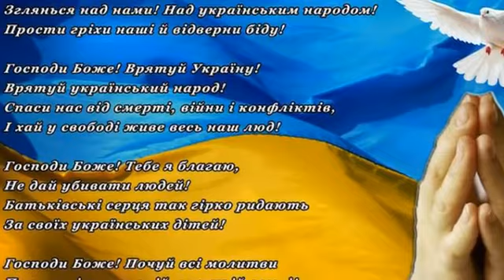Воскресай, Україно! - Наталія Дуб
Музика Я. Дуба,
Слова Т. Лучейко
Автор відео Галина Химочка

Воскресни, рідна Україно!
Воскресни, з болю відродись,
Як в Іпостасі Бога-Сина
Воскресла Істина колись.
На чисті води, ясні зорі
Благословив Тебе Творець.
Воскресни в золоті соборів,
Воскресни в золоті сердець!
(Н. Кметюк)